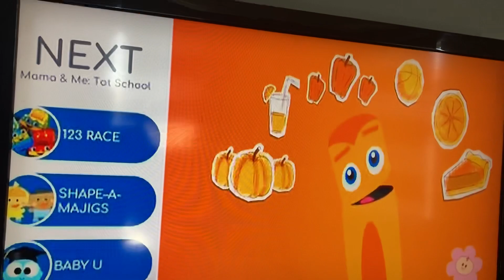July 28, 2021